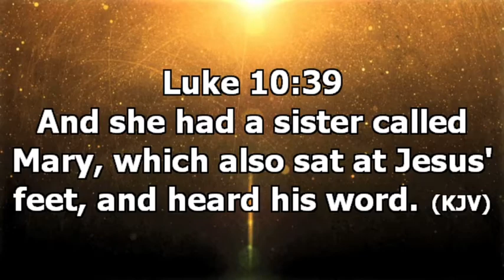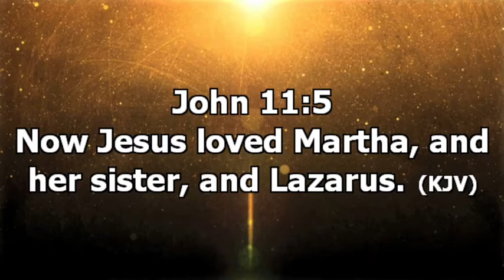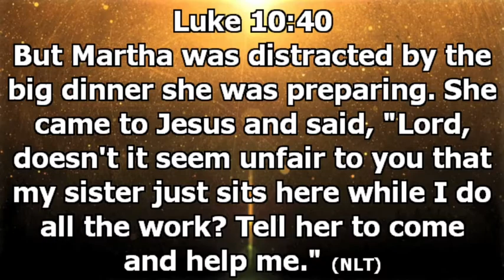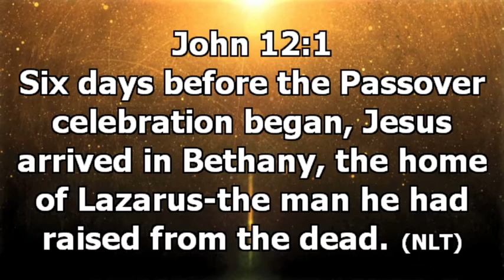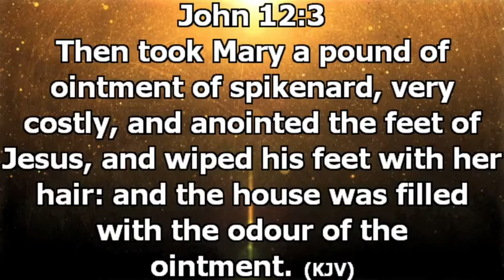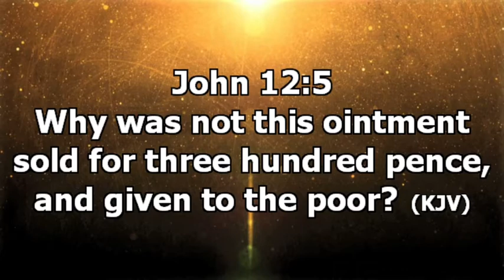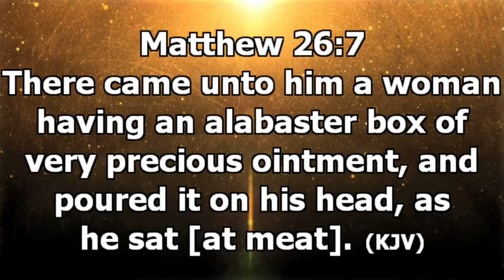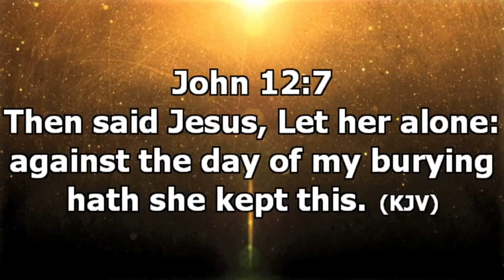The Martha Complex by Dr. Stanley Orji